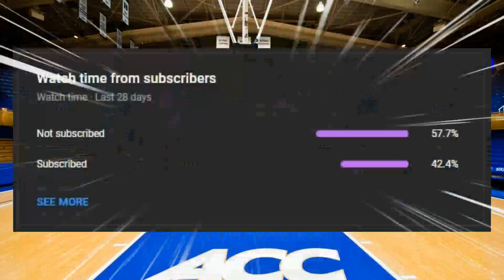SLAMDUNK IC 2 l Ch. 108 Ang huling galit ni Hanamichi Sakuragi kay Kaede Rukawa!! FANFICTION STORY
SLAMDUNK IC 2 l Ch. 108 Ang huling galit ni Hanamichi Sakuragi kay Kaede Rukawa!! FANFICTION STORY America Vs Tokyo